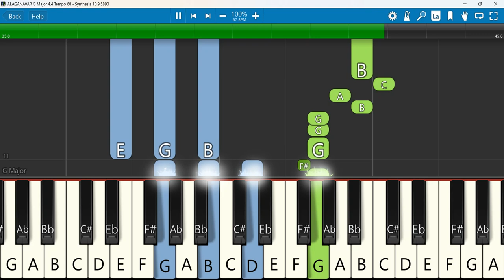ALAGANAVAR Keyboard Notes G Major 4/4 Tempo 68 | அழகானவர் | Benny Joshua & Ekklesia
ALAGANAVAR | Featuring Ps. Benny Joshua & Ekklesia | Tamil Worship Song | Worship Dance
 Keyboard Notes